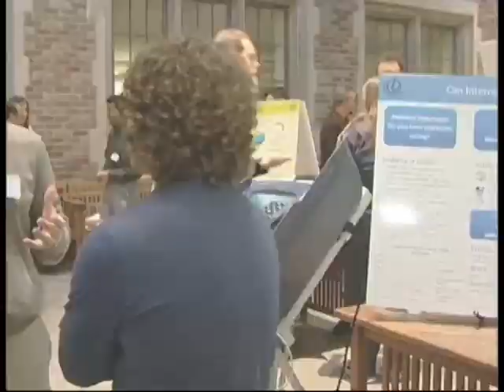MSIM Program: Advancing Careers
MSIM students & alumni describe how program has opened up a multitude of career options for them.